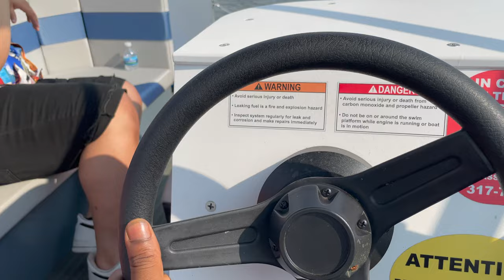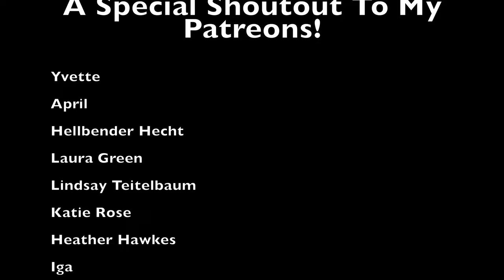A Day On The Water (VLOG) I RENT A BOAT!!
Celebrating a birthday with brunch and a relaxing boat ride! My friends and I went to Rick's boatyard in Indianapolis and ate a delicious brunch, followed by a beautiful day out on the water. Come hang out wit us!